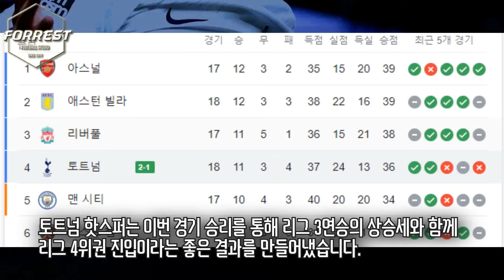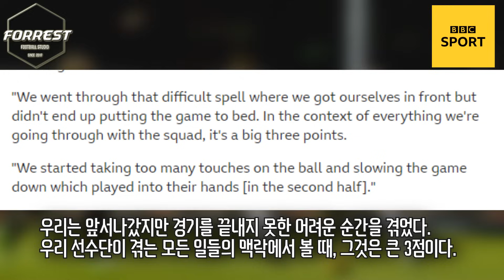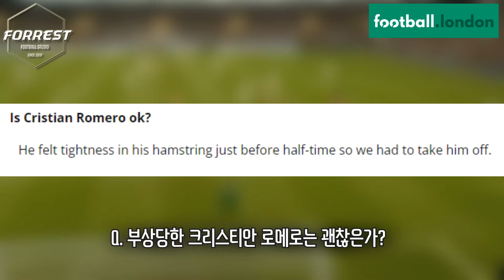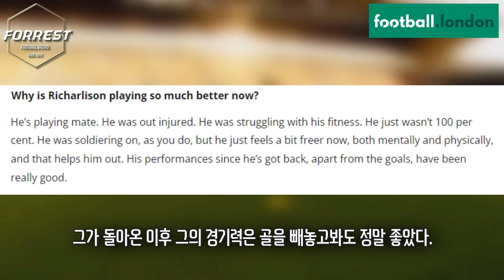“로메로 히샬리송 부상 상태 어떻냐고?”손흥민 11호골, 팀 승리에 기뻐하는 포스테코글루 에버튼전 인터뷰 [토트넘 vs 에버튼]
구독!